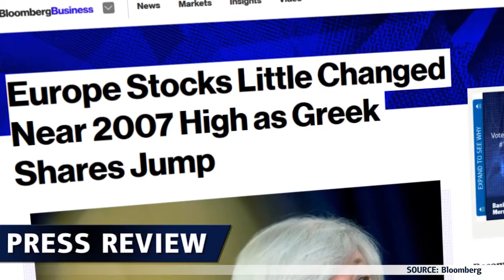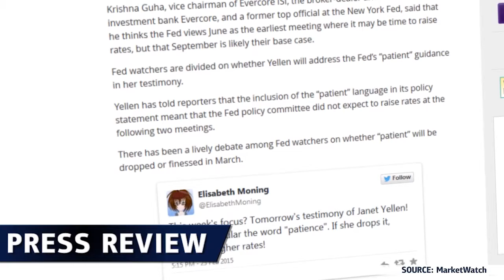Le catalyseur est là? - 01.03.2015 - Dukascopy Press Review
La Grèce parvient à un accord sur les mesures économiques et le témoignage de Yellen devrait contenir des indicateurs de la hausse des taux mais les marchés seront-ils satisfaits?